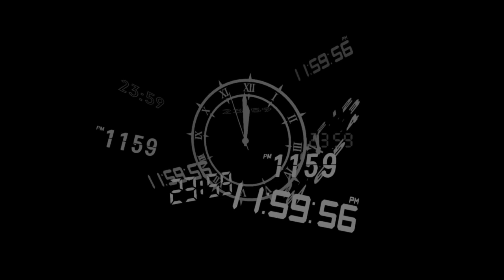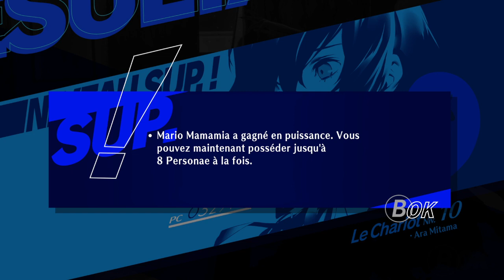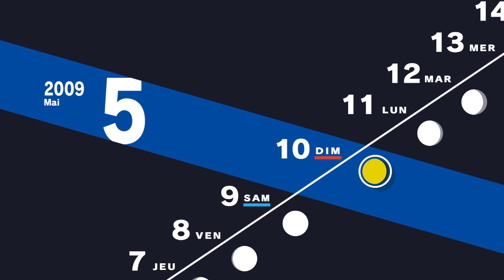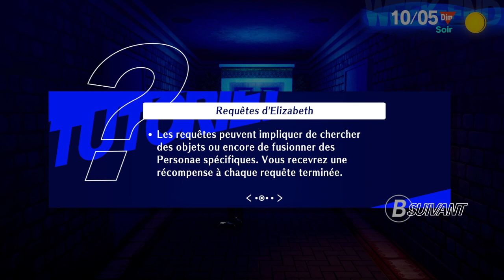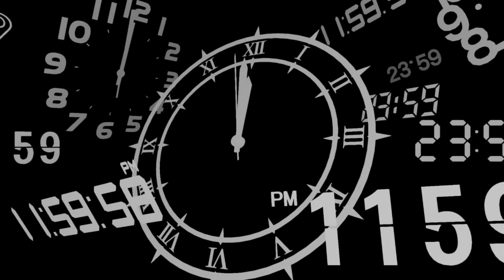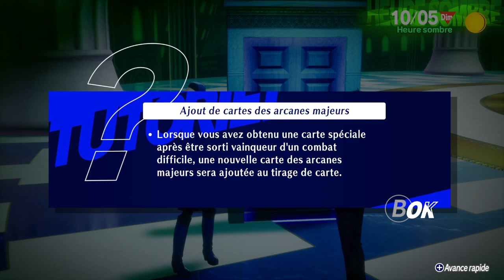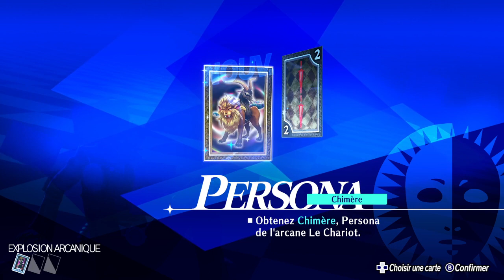VOD Persona 3 Reload Ep7 - Combat contre le 1er VRAI boss !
Nouvelle vidéo du let's play Persona 3 Reload ! Une nouvelle pleine lune débarque et notre première grosse épreuve se déroulera dans un monorail où un boss nous y attend ! Bon visionnage ! :D